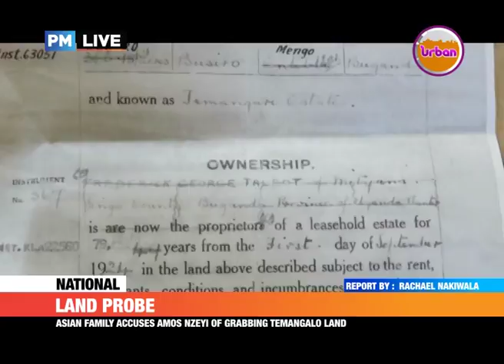PMLive: NSSF MD, Byarugaba grilled for Temangalo Land Saga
NSSF procured the contested land from Amos Nzeyi in 2008.